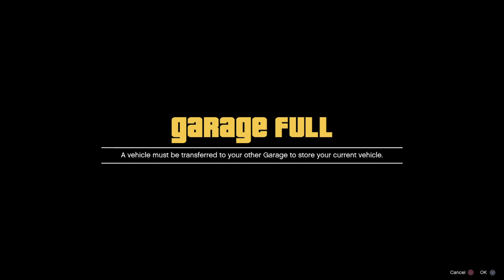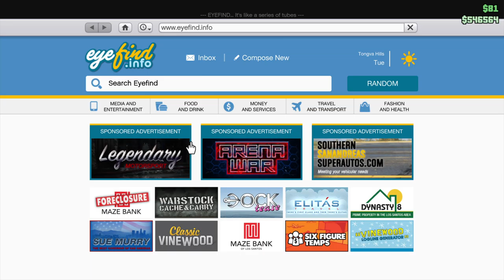GTA RP PS4 Eugene and Geraldine returns!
I play GTA 4 and 5 and BeamNG Drive and My Summer Car.

I use PS4 controller and cyberpowerpc GMA3000BST